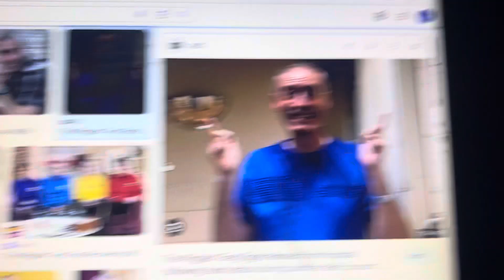Happy Birthday 52nd Birthday Greg Page